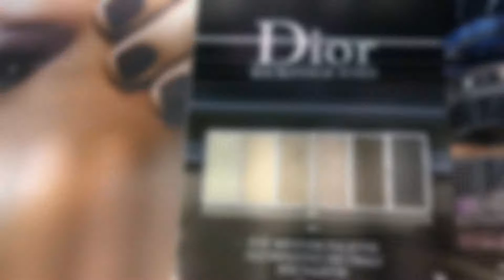Dior Day VLog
I did this presale for this GWP like a month in advance.  I'm so excited about this in particular I can't even explain it so I'll show you.